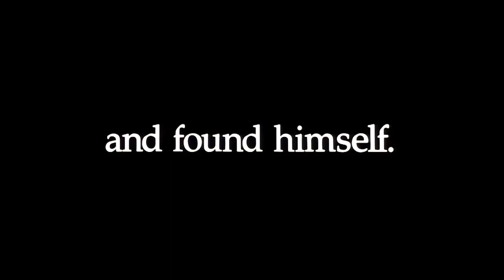Dances With Wolves Trailer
Director: Kevin Costner
With: Kevin Costner, Mary McDonnell, Graham Greene, Rodney A. Grant, Floyd Red Crow Westerman, Tantoo Cardinal, Robert Pastorelli, Tom Everett, Wes Studi
Year: 1990